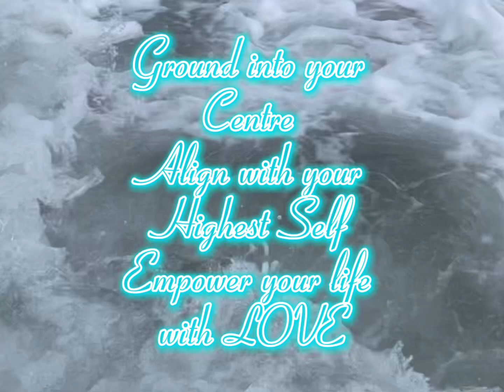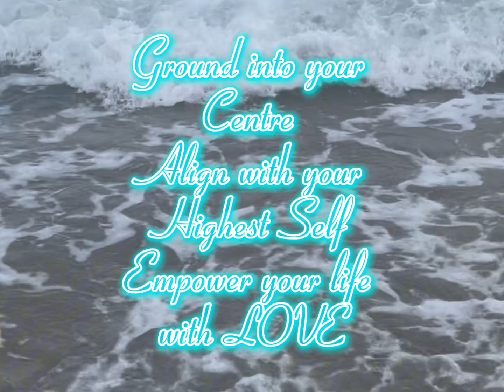Ground into your Centre with Love - Guided Meditation